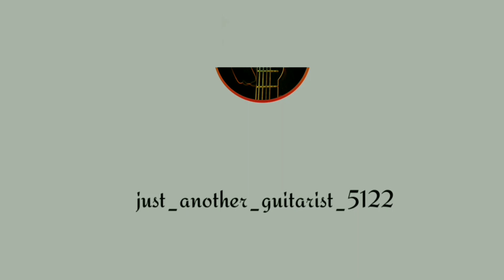Ocean Eyes - Fingerstyle Cover | Guitar Cover | Billie Eilish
Sorry for bad microphone quality.

Still a learner. so sorry for all the mistakes encountered by me, trying hard to do better next time.
Untill Then.

Stay Safe, Stay Healthy & Be Happy